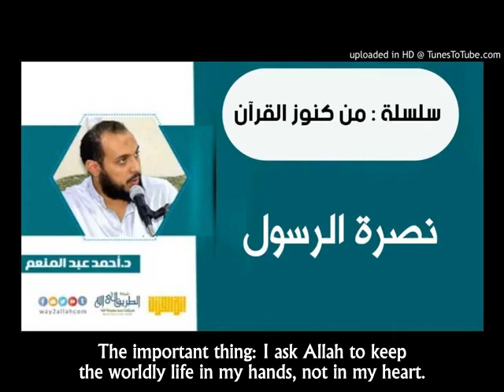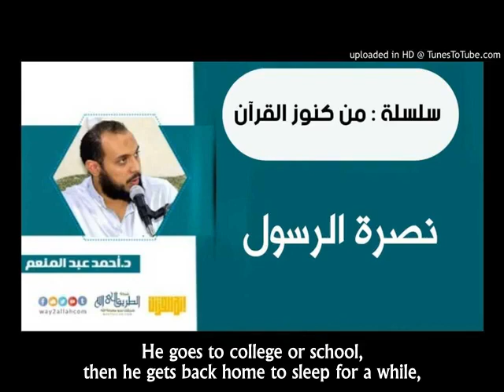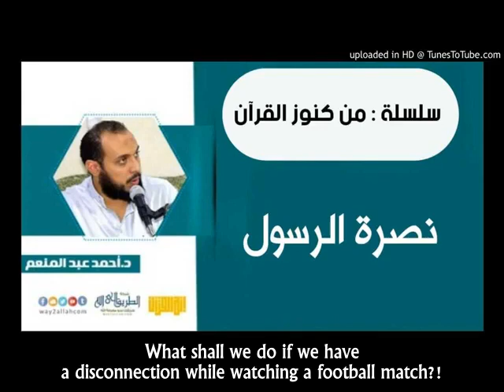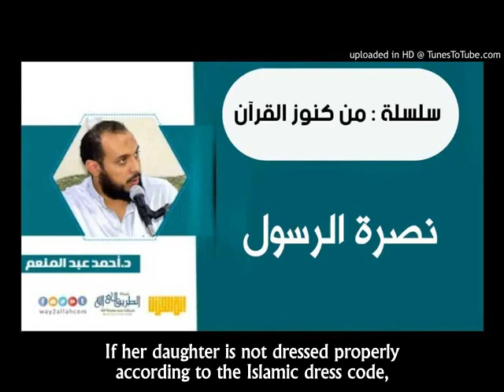It's our Fault | Ahmed Abdel-Moneim